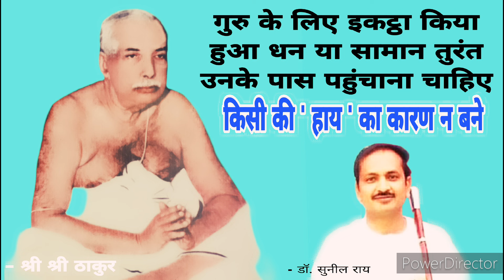motivation adhyatmik pooja pravachan gurudev gyan live adhyatmik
Do good and be good if any person give you heartly abuse then you can go in problem astrology motivational motivational #adhyatma